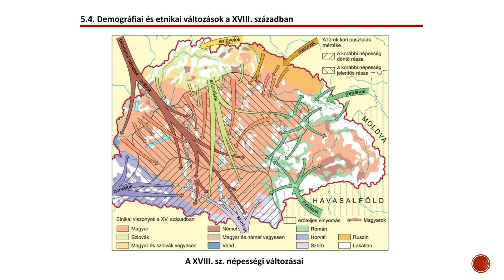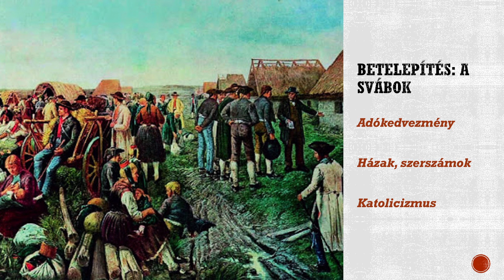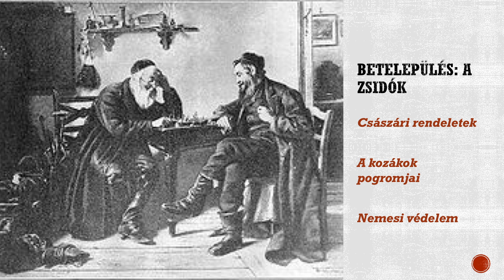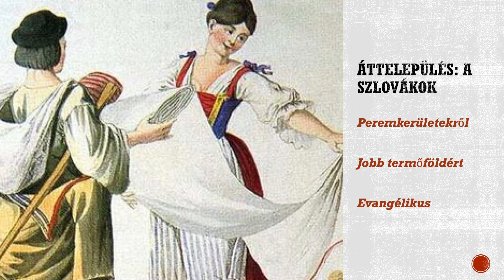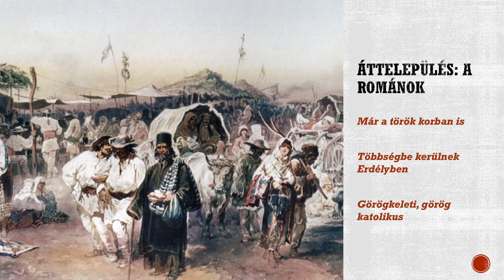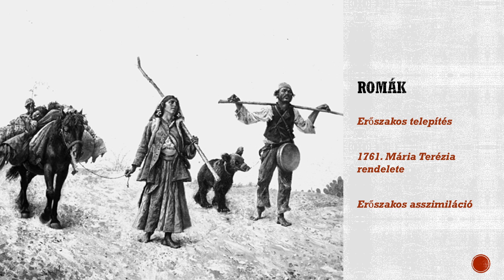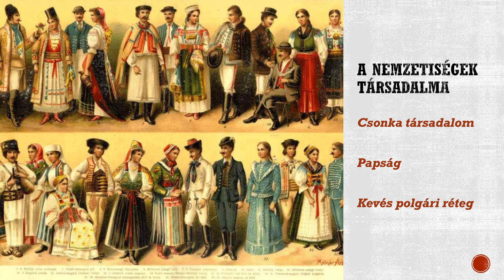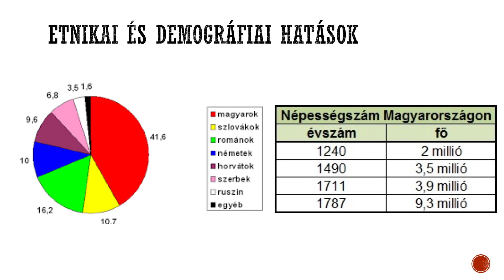Magyarország újranépesítése a 18. században | Pécsi Tibor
Történelem | középszintű érettségi felkészítő | 10. évfolyam